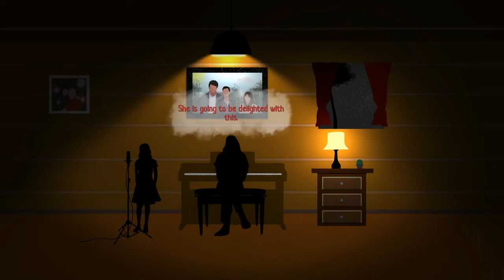Into a Dream Review| Worth the emotional rollercoaster?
Into a Dream is about depression and how people can fall deep when tragic events happen in their life. Here is my review of a game that shows us that we are not alone.